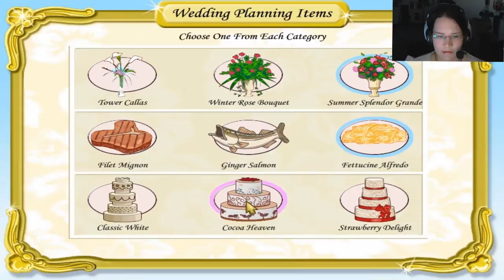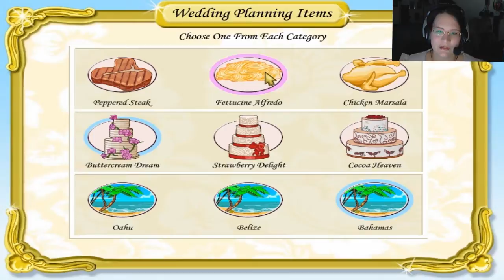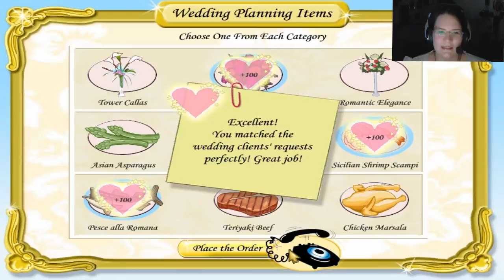Ilyen is van! - 6. Wedding Dash